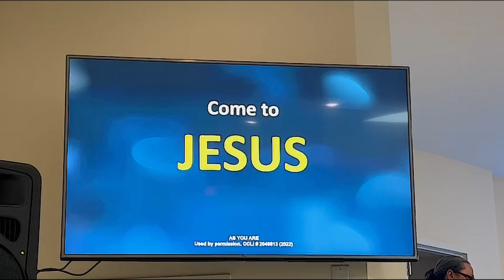Let us sing and worship our God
Come and join me as we worship our Lord